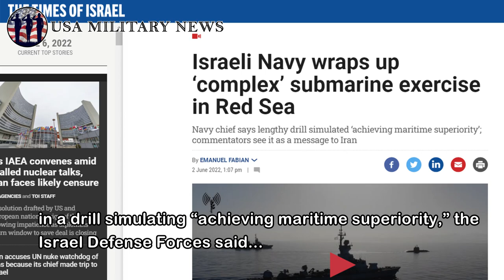Israel INS Tekuma Dolphin Class Submarine To Intercept Iranian In The Red Sea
The Israeli Navy wrapped up a “complex” and “lengthy” submarine drill, in the Red Sea on Thursday morning, the military said. Defense commentators characterized the publication of the drill’s details, as an apparent message to Iran...

During the exercise, the INS Tekuma Dolphin-class submarine, was escorted by Saar 5 and 4.5 Class Corvettes in the Red Sea, in a drill simulating “achieving maritime superiority,” the Israel Defense Forces said...

News On June 6, 2022